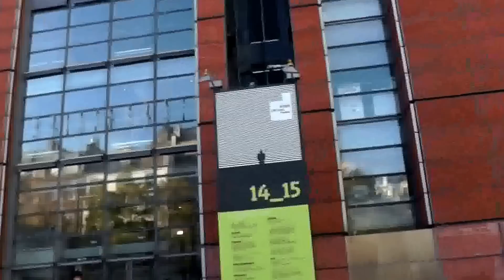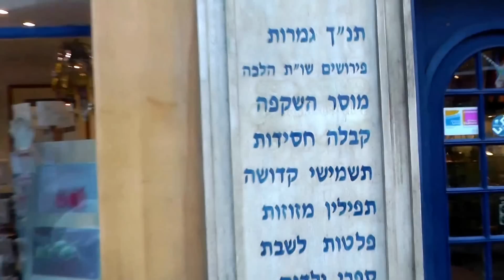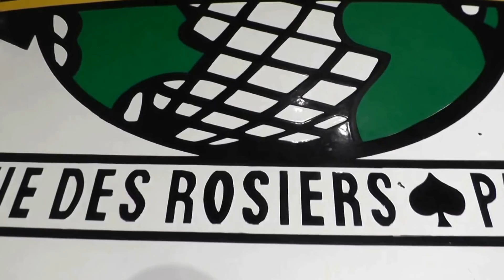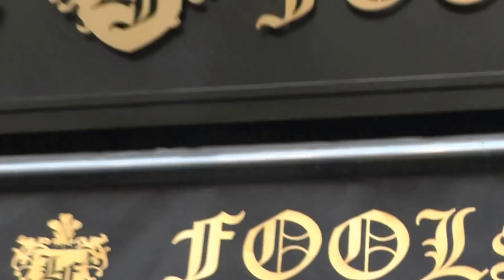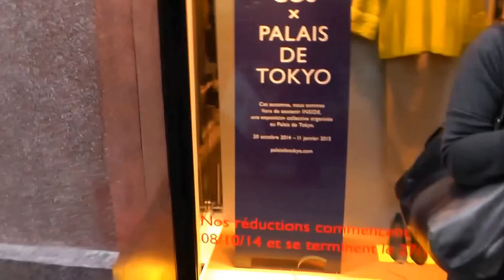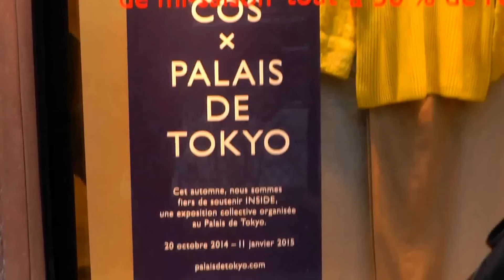Мой Париж. По местам боевой славы :) Часть1